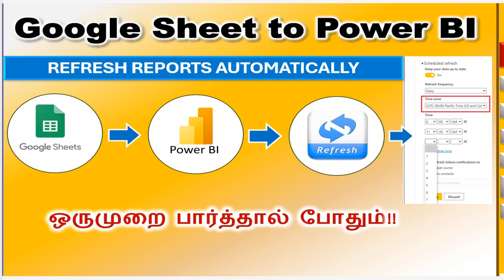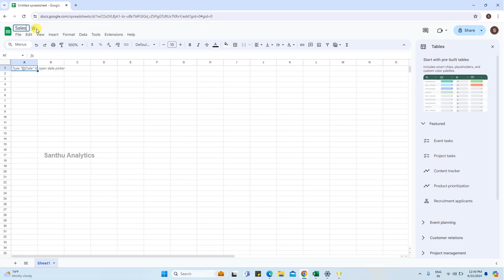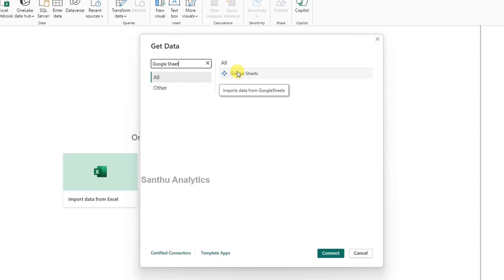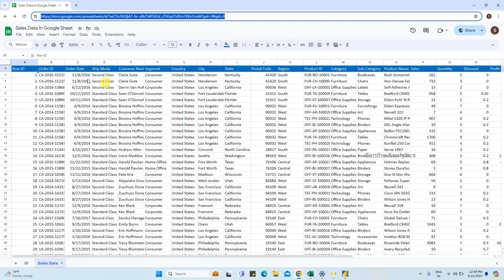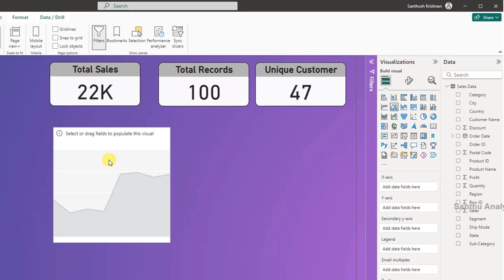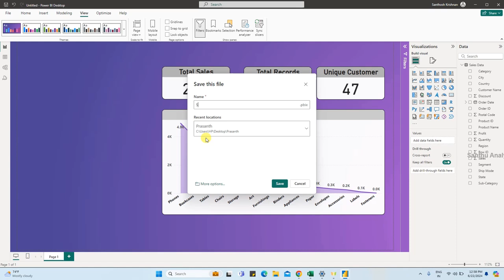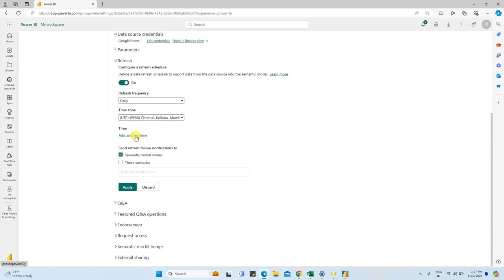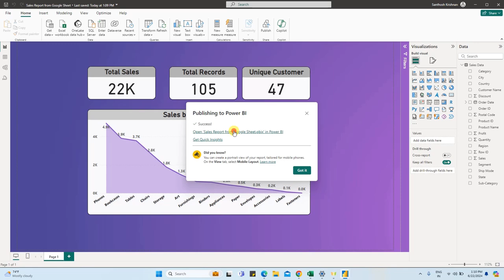Refresh Power BI Reports Automatically by Connecting Google Sheets to Power BI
This video will help you to learn work on the live power BI project with hands on experience. This is power bi dashboard project for beginners and intermediate. this clear explained step by step in tamil.

How to create google sheet?
How to load data into google sheet?
How to connect google sheet into Power BI?
How to make first row as header via power query editor?
How to create different visuals in power BI?
How to publish the report to service?
How to schedule refresh?

How to create power BI report in 5 mins?
Project Questions

1. Total sales by Region?
2. Total Sales by Category?
3. Total Sales by Sub-Category?
4. Total Sales by Month?
5. Total Sales by customer?

Slicers for Enhanced Analysis:
  - Implement multiple slicers enabling dynamic filtering by
    department, country, and employee full name.

Data Refresh Information:
  - Incorporate a visual element indicating the date and time of the
    last data refresh.

By transforming this data into an insightful dashboard, the company will gain a clearer understanding of their workforce dynamics and be better equipped to make informed decisions.

The best YouTube channel for learning power bi in tamil

Points to be covered:

Introduction to the Project
Data Overview
Live Demonstration
DAX Formulas Creation
Graphical Representation
Slicer Implementation
Summary Page Design
Refresh dashboard with new data
Error Handling
Publish Dashboard in Service
Access to Data
Weekend Support

list=PL5tWfOTy8mUlH6eclgLEf8fvoi16qURWX

Thank you for contacting Santhu Analytics.

We are happy to assist with your queries and file. Please book the next available 30-minute slot with Santhu Analytics for further support and receive attendance tracker file.